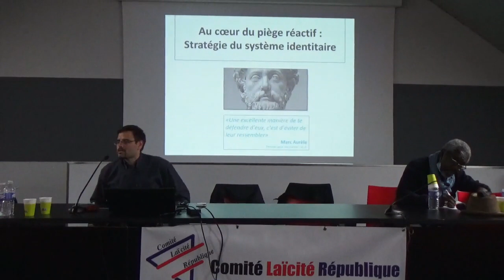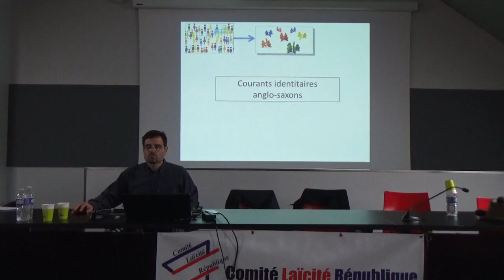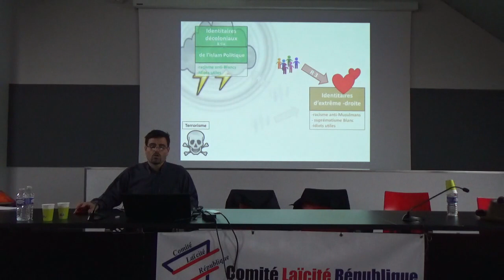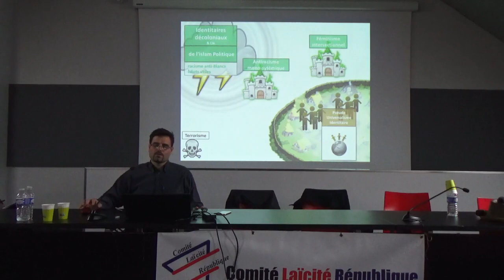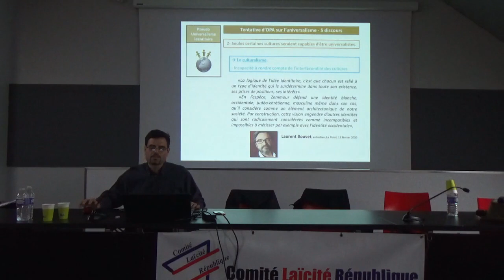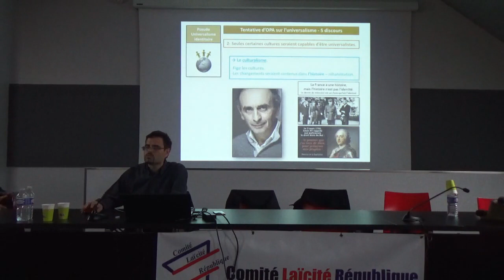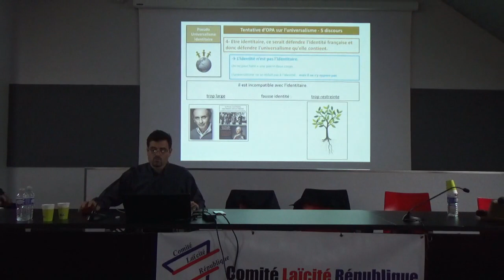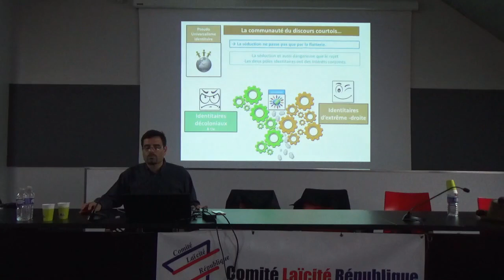6 - Karan MERSH - Au cœur du piège réactif : Stratégie du système identitaire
Karan Mersch professeur de philosophie en lycée à Nantes

Universalisme à l’épreuve des mouvances identitaires anglo-saxonnes